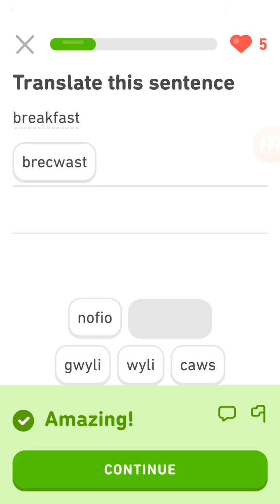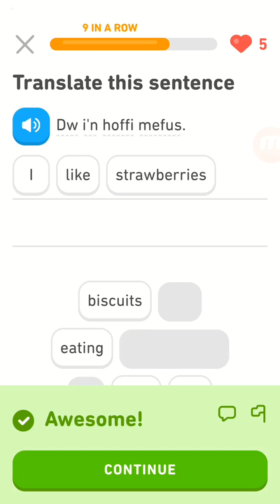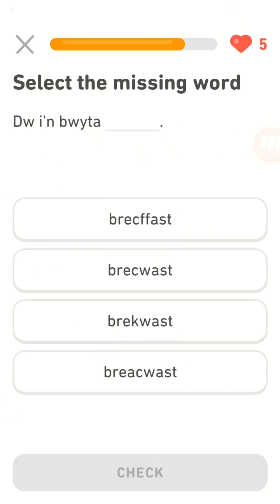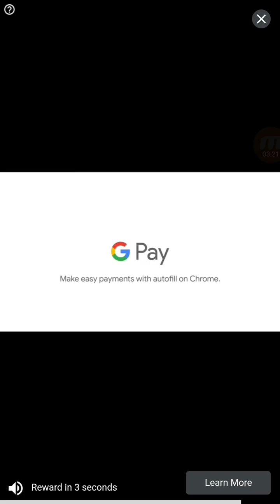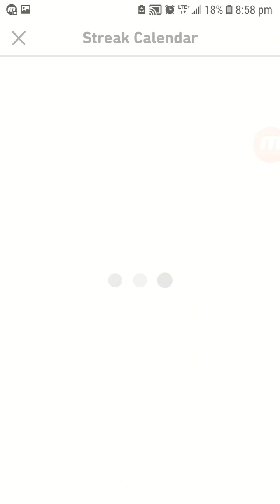Duolingo Welsh -- 100 Days 🐤🏴󠁧󠁢󠁷󠁬󠁳󠁿 -- 01-24-2023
Day 100 in a row of Welsh with Duolingo. Having a recent bug where animations/characters won't load